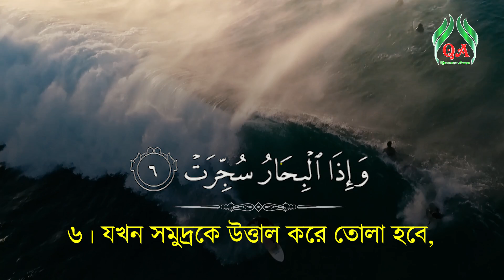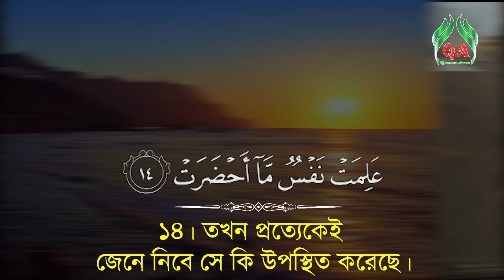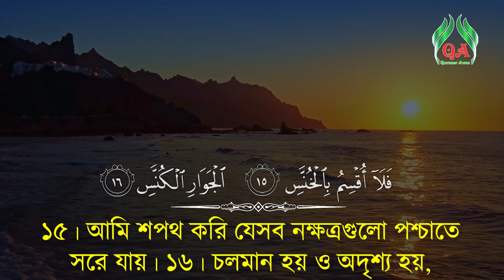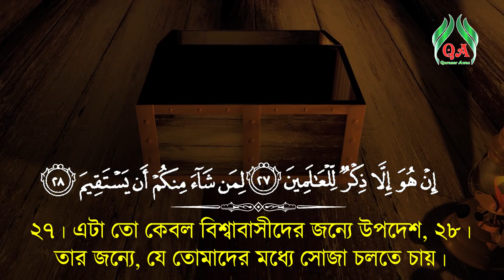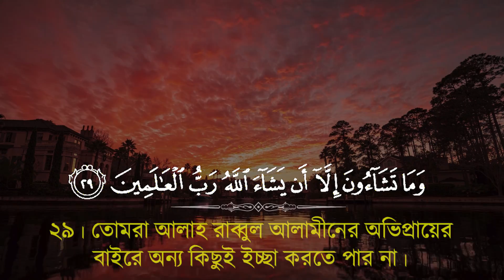বাংলা অনুবাদ সহ সুরা তাকভীর হাফেজ নাজমুস সাকিব। Surah Taqbir Hafez Nazmus Sakib Part 4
ধারাবাহিক পর্ব ৪
Nazmus Sakib Part 4
বাংলা অনুবাদ সহ সুরা তাকভীর। হাফেজ নাজমুস সাকিব। Surah Taqbir Hafez Nazmus Sakib P art 4